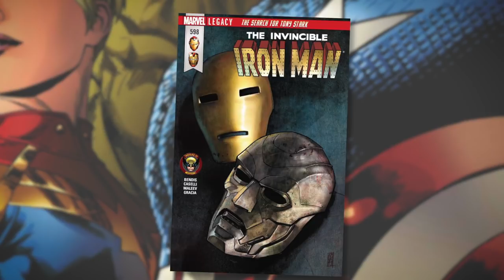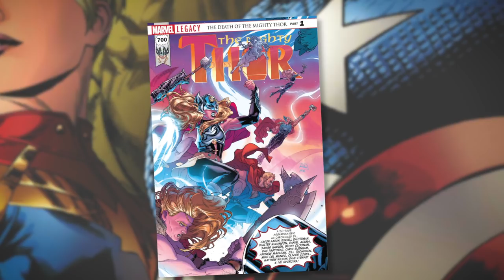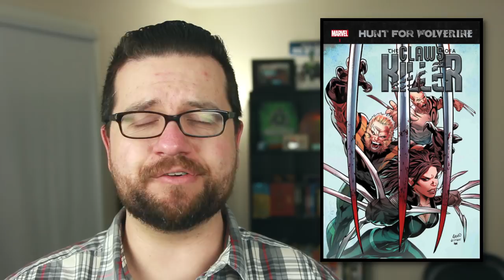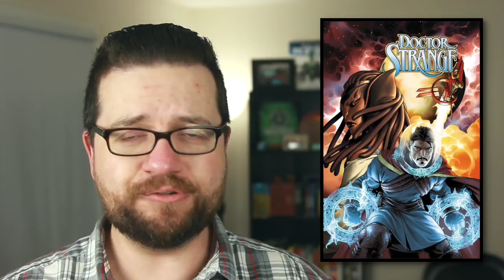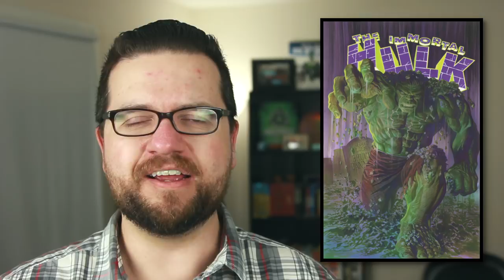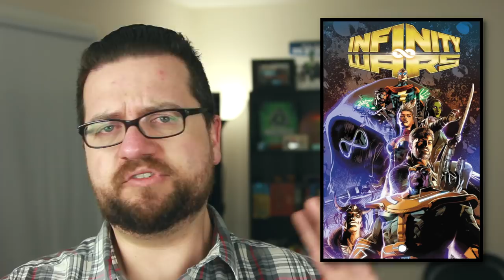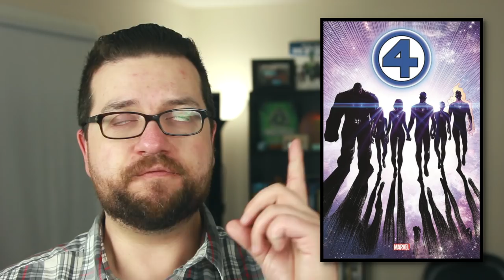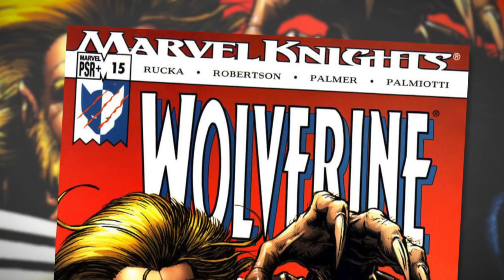What Is Marvel Fresh Start? Your Guide To Marvel's Summer Relaunch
Marvel Fresh Start kicks off in May (and a little before that). Let's take a look at this summer relaunch and how it impacts the Avengers, Spider-Man and more with this Guide to Marvel Fresh Start.
Everyone gets up in arms when you talk about new number one issues for comic books. I agree that it might get a bit ridiculous, but Marvel is using their Fresh Start to bring people into stories that are already going on. This isn't a reboot, but more a reminder that some Marvel comic books are telling great stories, or are about to start new story arcs, and people should pay attention. Here is the full release schedule so far:

Already Released:
Domino #1
The Exiles #1
Hunt For Wolverine #1
Infinity Countdown Prime + others

May 2nd
Avengers #1 - Aaron, McGuiness
Hunt For Wolverine: Weapon Lost #1

May 9th
Hunt For Wolverine: Adamantium Agenda #1
Venom #1

May 16th
Avengers #2
Hunt for Wolverine: Claws of a Killer #1
Mighty Thor: At The Gates Of Valhalla #1

May 23rd
Black Panther #1
Hunt For Wolverine: Mystery In Madripoor #1

June 6th
Ant-Man and The Wasp #1
Ant-Man and The Wasp: Living Legends #1
Dazzler: X-Song #1 - One Shot
Deadpool #1

June 13th
Deadpool: Assassins #1
Thor #1

June 20th
Tony Stark: Iron Man #1

June 27th
Multiple Man #1
Sentry #1

July 4th
Captain America #1
Cosmic Ghost Rider #1
Death Of Inhumans #1

July 11th
Amazing Spider-Man #1
X-23 #1

July 18th
The Life Of Captain Marvel #1

July 25th
Infinity Wars Prime #1
X Classified #1 (Uncanny X-Men #1??)

August 2018
Fantastic Four #1
Punisher #1
Extermination #1

Unannounced
Miles Morales Spider-Man title
Jessica Jones
Wolverine Solo Title

There are likely more coming out, but this is what we have for info now.